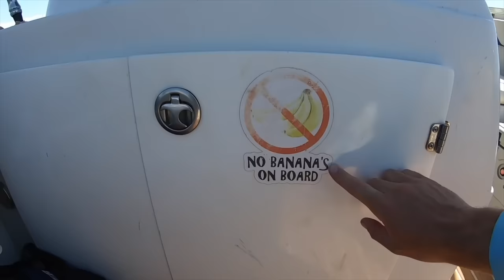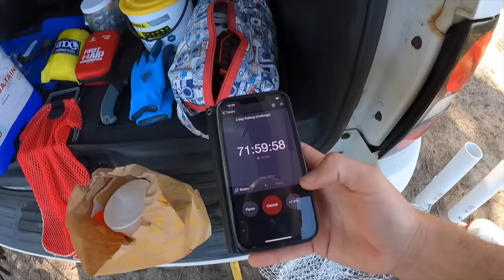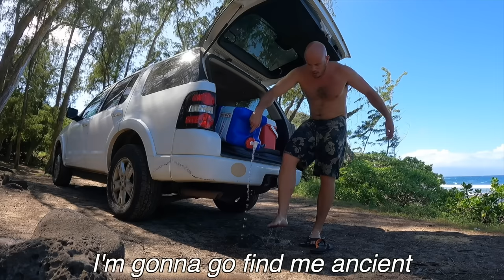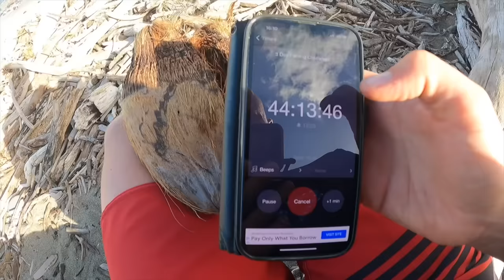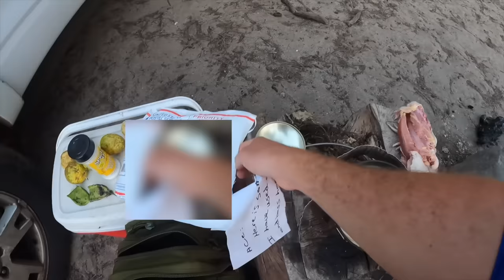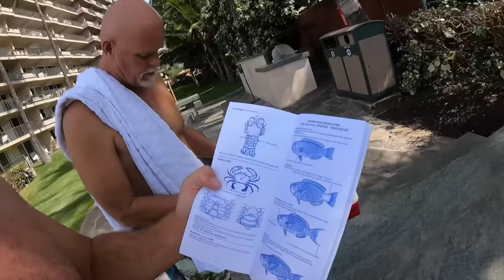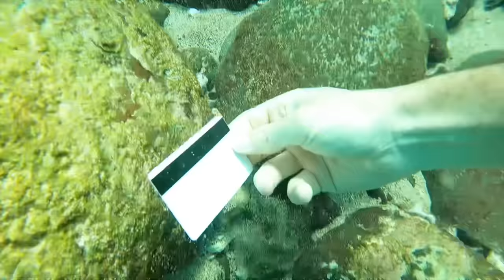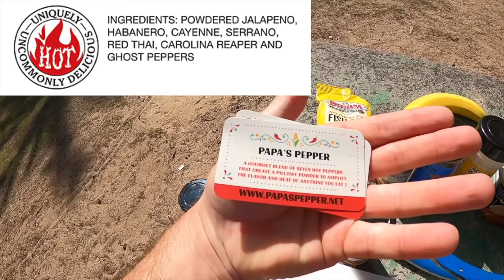3 Hours of Fishing, Diving and Camping in Hawaii! (Compilation)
An epic compilation of my fishing, diving, cooking and camping adventures in Hawaii! Some of it is on the wild side of the island, other adventures are among the resorts. Sit back, relax and enjoy this really long series of Hawaii-style adventures!

-Ace